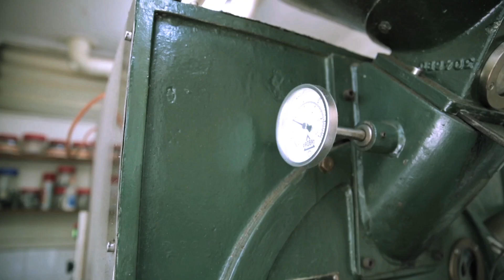The Coffee Student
At 71 years old, Mr Tan Tiong Hoe is still perfecting the craft of coffee making. He chanced into the business of coffee at a tender age of 16. He now imparts his life-long learning experiences from an apprentice to a successful businessman. He hopes more Singaporeans will come to know the art of coffee culture. This is Tan Tiong Hoe.